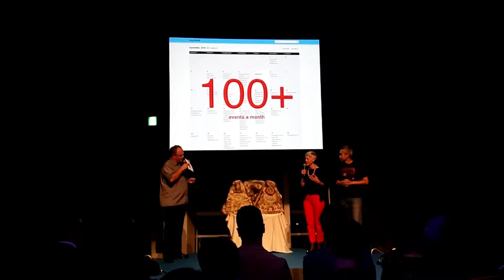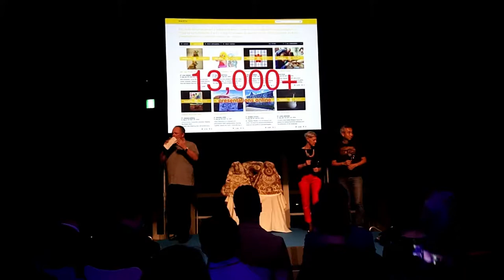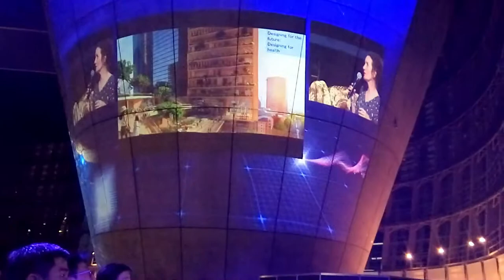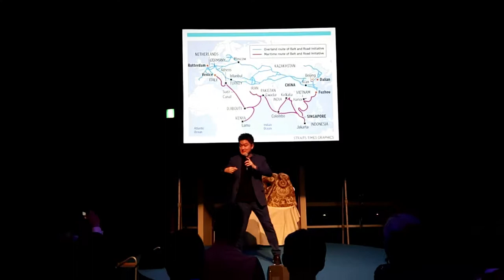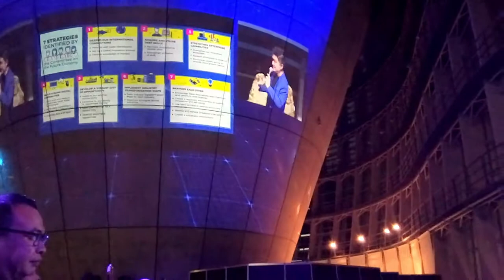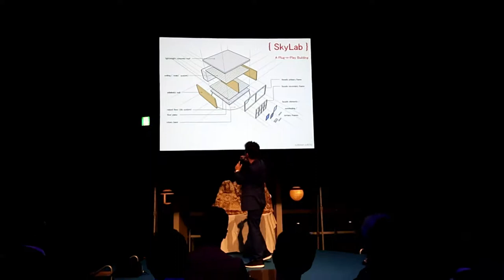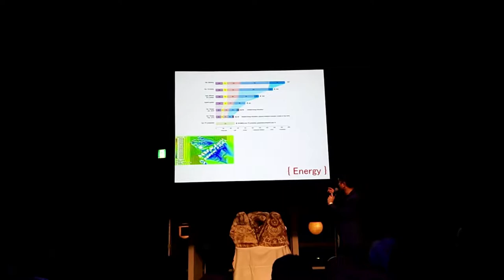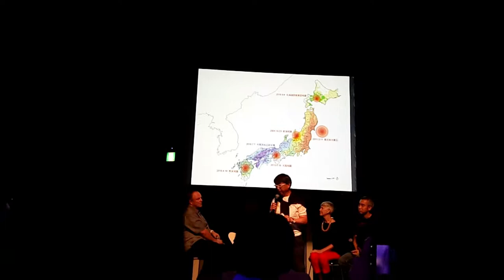DESIGN TALK | MOMENTS OF ACA18 TOKYO (PART 3)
ACA18 TOKYO MOMENTS is The ASIAN ARCHITECTS.
ACA18 = 18th ASIAN CONGRESS OF ARCHITECTS.
The activity was held at Meiji University, Tokyo, Japan.
Design Talk is sharing knowledge about ARCHITECTURE with the theme “My Favorite City”